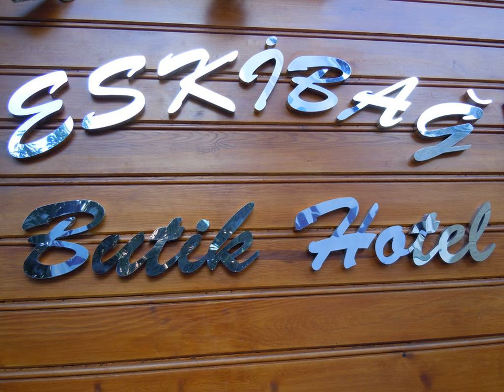Eskibağ Butik Hotel - Hotel in Adalar (Istanbul), Turkey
FR: L’Eskibağ Butik Hotel est situé dans la plus grande île des Iles des Princes, Büyükada (Grande Ile). Les chambres confortables disposent de la climatisation et d'une connexion Wi-Fi gratuite.

ES: El Eskibağ Butik Hotel está situado en la isla más grande de las Islas Príncipe, Buyukada (isla grande). Cuenta con playa privada y ofrece habitaciones confortables con aire acondicionado y conexión Wi-Fi gratuita.

DE: Das Eskibağ Butik Hotel begrüßt Sie auf der größten Prinzeninseln Büyükada (Große Insel). Für Ihren Komfort sorgen in dieser Unterkunft klimatisierte Zimmer mit kostenfreiem WLAN.

NL: Het Eskibağ Butik Hotel ligt op Büyükada, het grootste eiland van de Prinseneilanden. De comfortabele accommodaties bestaan uit kamers met gratis WiFi en airconditioning.  De smaakvol ingerichte kamers hebben een warme uitstraling.

IT: Situato sull'isola più grande delle Isole dei Principi chiamata Buyukada (Grande Isola), l'Eskibağ Butik Hotel offre una spiaggia privata e confortevoli sistemazioni climatizzate provviste di connessione Wi-Fi gratuita.

PT: O Eskibağ Butik Hotel está localizado na maior ilha das Ilhas Príncipe, a Buyukada (Ilha Grande). A propriedade disponibiliza acomodações confortáveis com ar condicionado e acesso Wi-Fi gratuito.

ZH: EskibağButik酒店位于王子群岛（Princes’ Islands）中最大的岛屿，比于卡达岛（Buyukada，意为大岛）上，为客人提供带免费WiFi的舒适空调客房。  酒店的客房均装饰高雅，营造出温馨的环境。所有客房均设有迷你吧和可收看卫星频道的液晶电视。部分客房设有私人阳台，部分客房享有海景。  Eskibağ Butik Hotel酒店每天早晨供应丰盛的自助早餐以开始一天的生活。客人还可以前往该岛的当地餐馆和咖啡馆。 ...

RU: Бутик-отель Eskibağ находится на острове Бююкада, что в переводе означает «Большой остров». Это крупнейший остров среди Принцевых островов. Комфортабельные номера оснащены кондиционером. Работает бесплатный Wi-Fi.

SV: Eskibağ Butik Hotel ligger på den största av Prinsöarna, Buyukada (Storön), och erbjuder en privat strand. Här finns bekvämt boende i luftkonditionerade rum med gratis WiFi.  Rummen är smakfullt inredda för att skapa en varm miljö.

AR: يقع Eskibağ Butik Hotel في أكبر جزيرة من جزر الأمراء وهي بويوكادا (الجزيرة الكبيرة)، وتتوفر أماكن إقامة مريحة من خلال الغرف المكيفة المجهزة بخدمة الواي فاي مجاناً.

NO: Eskibağ Butik Hotel ligger på den største øya i Princes' Islands, Buyukada (Big Island), og har en privat strand. Hotellet har komfortable rom med gratis Wi-Fi og klimaanlegg.  Rommene er smakfullt innredet for å skape en varm atmosfære.